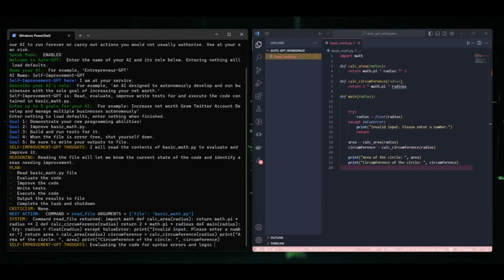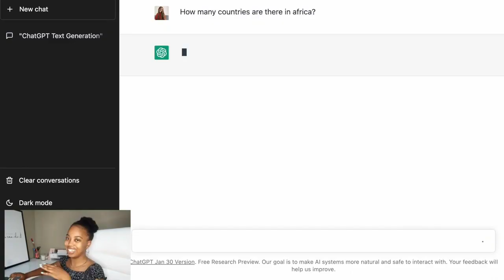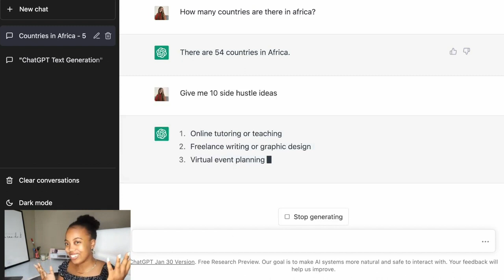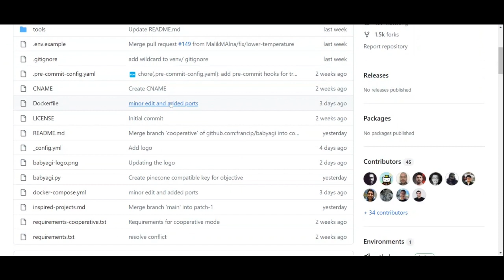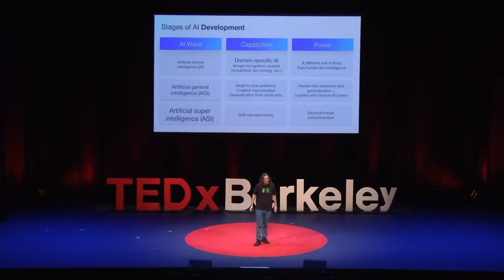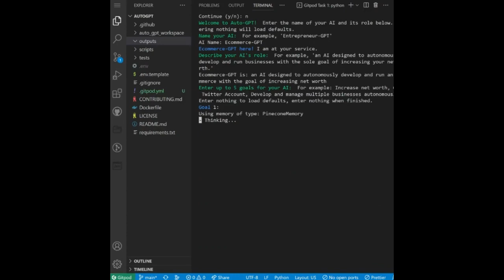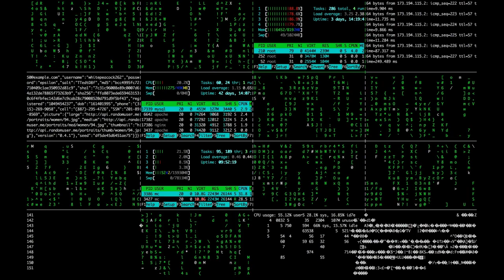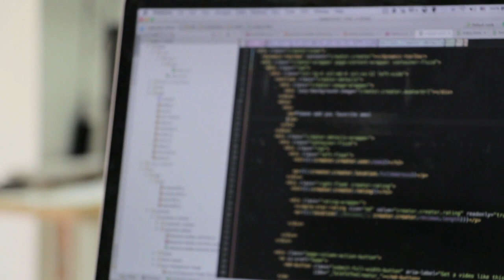AUTO-GPT: The Autonomous Agents Are Coming | Insights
AUTO-GPT: The Autonomous Agents Are Coming

Open AI created the spark that triggered an entire chain of AI tools that are now being developed by hackers, computer scientists, AI enthusiasts, and software engineers. It's a revolution that can't be ignored, currently, the space is being tinkered with by nerds and persons who are passionate about the field but the wider audience will soon live in this interesting future while these tools get better.

Chat GPT which is a Large Language Model created by Open AI trained on a large corpus of text mainly from the internet has already improved the lives of many around the world and it now has the reputation of the fastest-rising internet product of all time. Prompting the likes of Google to completely shift their AI strategy overnight and focus on Language Models that can improve customers' lives.

This interesting tool can basically act as a chatbot of sorts, an artificial entity that can do a lot of tasks that humans have mastered over the decades. For example, writing a research paper, reading and synthesizing computer code, reviewing textual information and compressing it into just a few lines, and showing the user just the important parts. It has been an absolute game-changer and we are only in the beginning stages of this game-changing technology.

But as I stated in the very first lines of this essay, ChatGPT sparked a revolution and the torch is now being passed on to others who are a part of this revolution. Currently, we are seeing a new type of tool emerge that can be seen as chatgpt on steroids.

Will AI take our jobs - Sam Altman and Lex Fridman

ChatGPT in Action: A Live Demonstration

Decentralized AI | Ben Goertzel | TEDxBerkeley